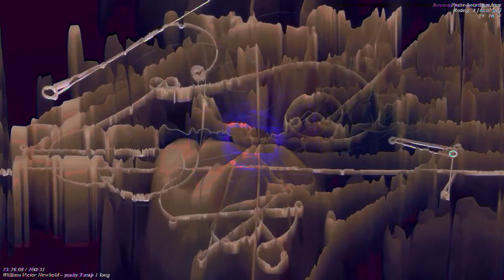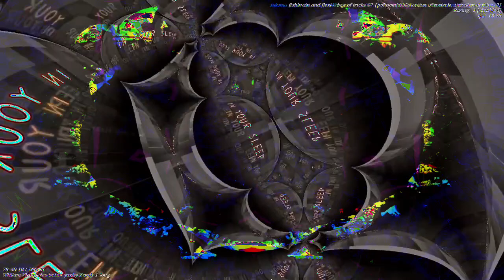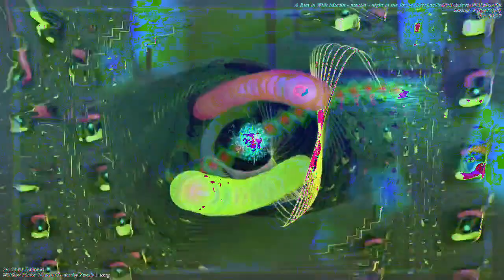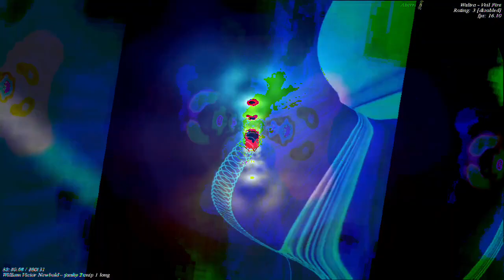[EPILEPSY WARNING] Movie 23 01 05 14h51m23s